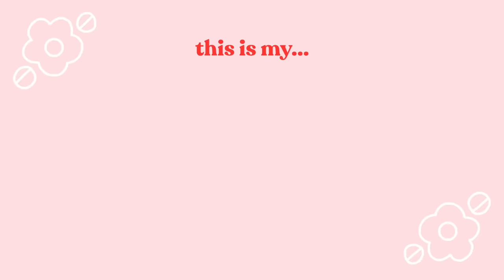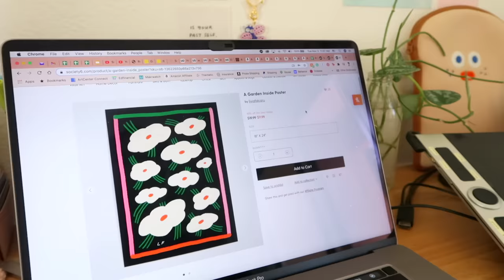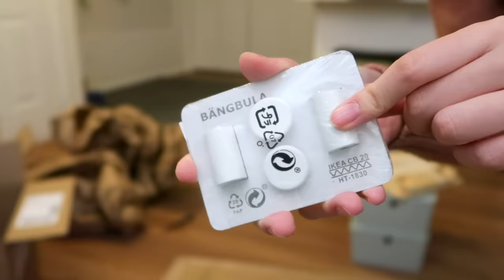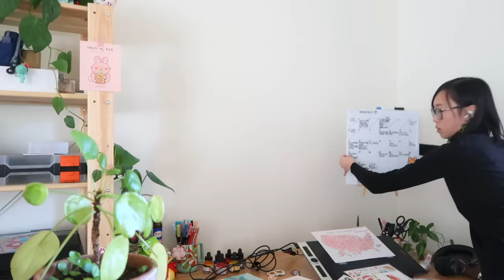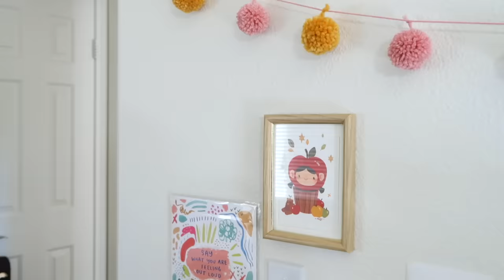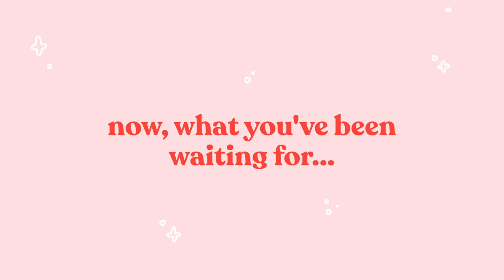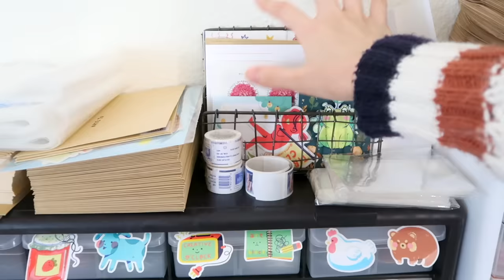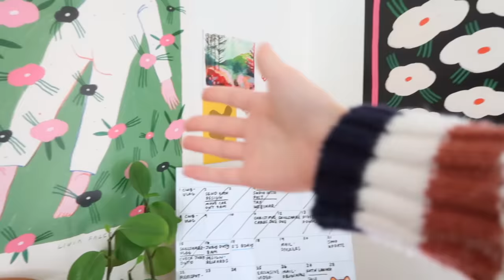ART STUDIO APARTMENT MAKEOVER + studio tour ✸ working from home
Use 'PBF50' at cart to get $50 off (Nov. 18-26) and Get FlexiSpot Vici desk EC9 for only $249.99 from Nov. 27 to Dec. 01, 2020.

Hello~✸
I finally decided to makeover my art studio / apartment to feel more cozy and creative! I tried to get it to look as aesthetic as possible with what I had because we out here trying to budget. In this makeover, I thrift flip some frames, paint pots, buy more houseplants, I finally buy some storage to hide the clutter, and I drill a lot of things into my walls so that they're less of an empty void when I stare at them. It's been a wild two and a half weeks filming and editing this, I feel so adult and accomplished now. I hope you all enjoy!! Lots of love, Apple Cheeks.

-THINGS/PEOPLE MENTIONED-
FURNITURE/STORAGE-
✏ Floor Lamp
✏ Shoe Rack
✏ White Drawers
✏ Blue Storage Box
✏ Small Wooden Crate
✏ Wall Hooks

✏ Wall Shelf
✏ Round Mirror
✏ Orange Totebag: Innisfree (friend gifted it to me)
✏ Red Flower Clutch Purse: bought it at a boutique in Taiwan
✏ Big Crochet Apple
✏ Small Crochet Apple
✏ Animal Crossing Money Bag

TECH I USE:
✏ Canon G7x Mark II
✏ Small Tripod
✏ Big Tripod
✏ iPad Pro 11" 2020
✏ Apple Pencil 2

0:00 Intro
3:36 My Makeover Plan - thoughts & ordering things
5:59 Time to Build Things! - furniture and storage
14:54 Let's Decorate! - thrifting, plant shopping, wall decor
30:06 Finally... The Art Studio Tour
44:11 Outro